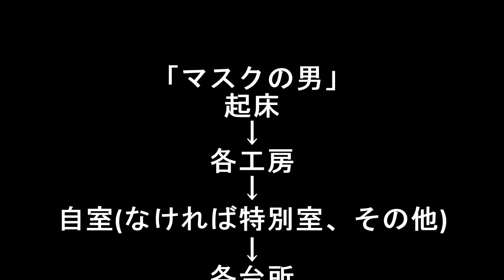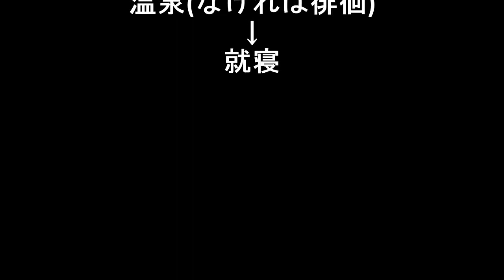ドラゴンクエストビルダーズ 住人の行動を観察してみた 6「マスクの男」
ドラゴンクエストビルダーズのフリービルド「知られざる島」の住人の行動パターンを観察してみました
第六回目は「マスクの男」